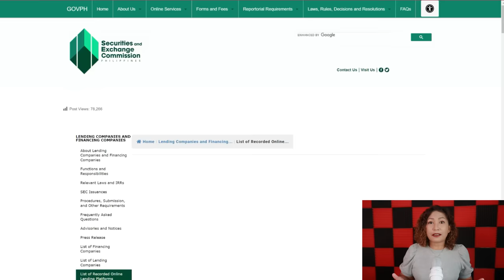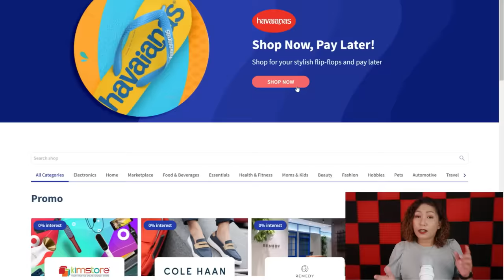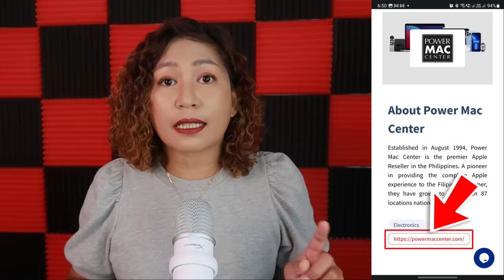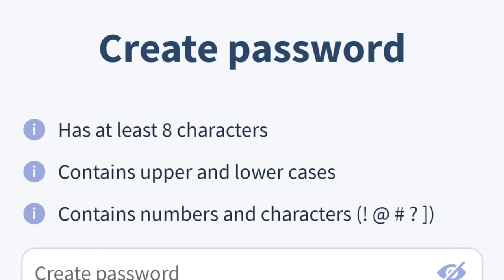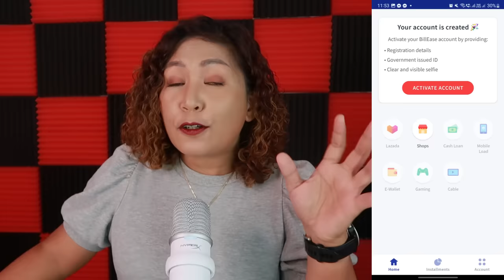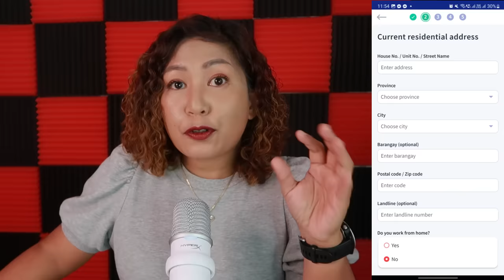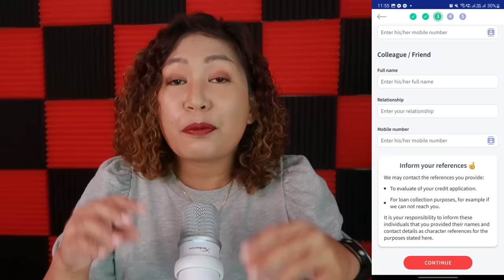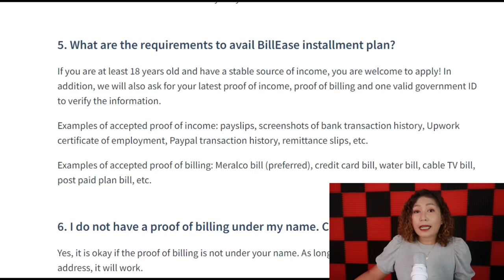Best Legit Online Loan App | Billease Honest Review | How To Apply in 2023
Eto na kaya ang the best online loan app for 2023? It has everying from Lazada Loans, Cash Loans, E-wallet top up, payment in 3000+ merchants but best of all, pay in INSTALLMENTS guys, not 7 days with NO DOWNPAYMENT!

I AM NOT A LEGAL OR FINANCIAL ADVISER SO I CAN'T GIVE PERSONAL ADVICE.